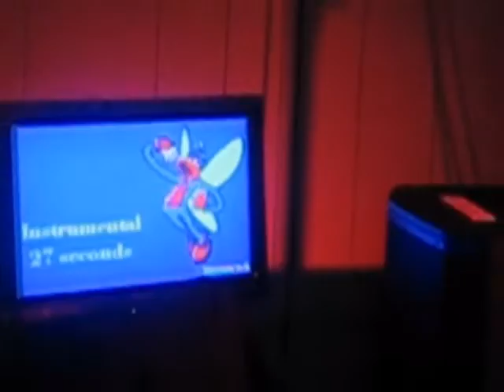Take It Easy - Billy Goat Karaoke Kangaroo Valley - Glen